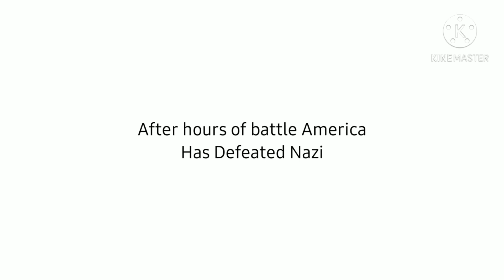Well meet again D-Day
Shoutout to TheFatRat for making this wonderful song!